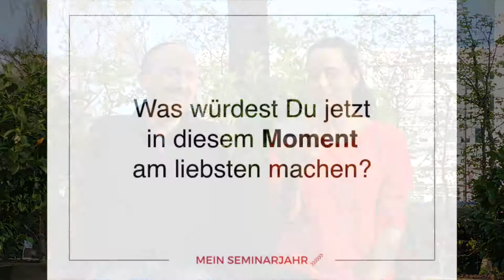Yvonne de Bark Seminar-Interview: Körpersprache-Tipps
Yvonne de Bark ist Körpersprache-Trainerin, Schauspielerin, Autorin und Coach für Führungskräfte & Politiker.

Nach ihrem Körpersprache-Seminar bei GEDANKENtanken (heute Business Factory Masterclass Cologne) stellt sie sich im Interview den spontanen Fragen von Frank Peters vom Blog mein-seminarjahr.de (unterhaltsame und informative Erfahrungsberichte von über 25 Seminaren in einem Jahr).

Die amüsante Anmoderation von Frank Peters für Yvonne de Bark gibt's hier:
youtu.be/87QADwv0vCI